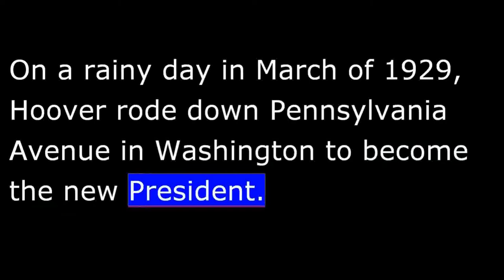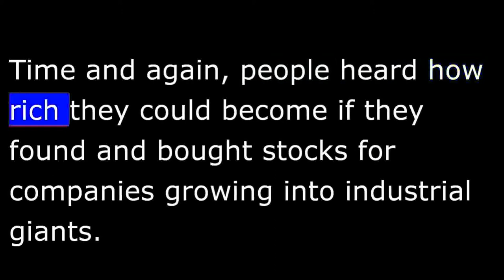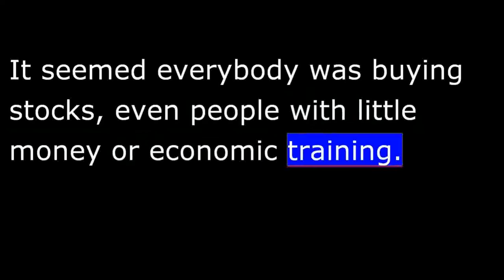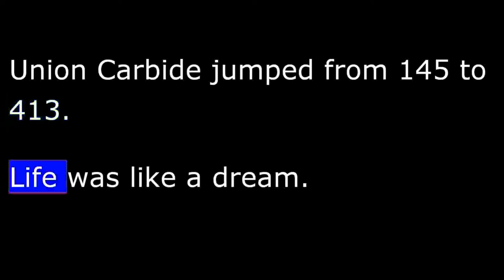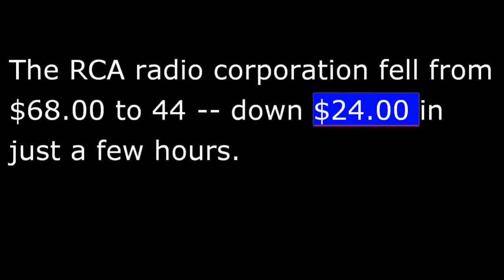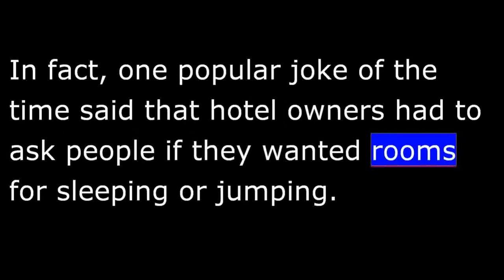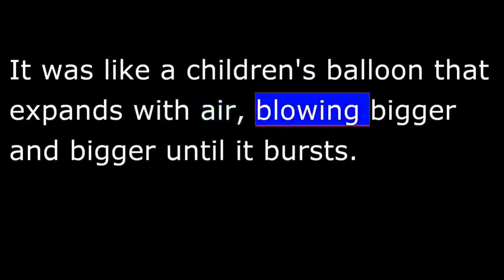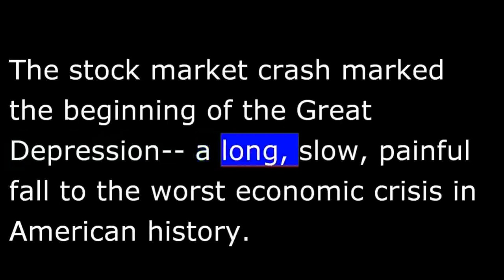American History - Part 170 - Hoover - Black Thursday - Stock Market Crash - Great Depression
The election of Herbert Hoover in 1928 made Americans more hopeful than ever about their future.
Some experts pointed to danger signs in the economy during the summer of 1929. The number of houses being built was dropping. Industries were reducing the amount of products that they held in their factories. The rate of growth in spending by average Americans was falling sharply. And industrial production, employment, and prices were down.
These experts warned that the American economy was just not strong enough to support such rapid growth in stock prices. They said there was no real value behind many of the high prices. They said a stock price could not increase 4 times while a company's sales stayed the same. They said the high prices were built on foolish dreams of wealth, not real value.
But the prices went still higher. Buyers fought with each other to pay more and more for company stocks. The average price of all stocks almost doubled in just 1 year.
It seemed everybody was buying stocks, even people with little money or economic training.
The stock market collapsed on Thursday, October 24th, 1929. People remember the day as "Black Thursday," the day the dreams ended.
The day began with a wave of selling. People from across the country sent messages to their stock traders in New York. All the messages said the same thing: Sell! Sell the stocks at any price possible! But no 1 was buying. And so down the prices came.
The value of stock for the Montgomery Ward store dropped from eighty-three dollars to fifty in a single day. The RCA radio corporation fell from sixty-eight dollars to forty-four -- down 24 dollars in just a few hours. Down the stocks fell, lower and lower.
Several of the country's leading bankers met to discuss ways to stop the disaster. They agreed to buy stocks in large amounts to stop the wave of selling. The bankers moved quickly. And for 2 days, prices held steady.
But then, like snow falling down the side of a mountain, the stocks dropped again. Prices went to amazingly low levels. 1 business newspaper said simply: "The present week has witnessed the greatest stock market disaster of all time."
The stock market crash ruined 1000s of Americans. In a few short weeks, traders lost thirty billion dollars, an amount almost as great as all the money the United States had spent in World War One.
But the stock market crash was nothing to laugh about. It destroyed much of the money that Americans had saved. Even worse, it caused 1,000,000s of people to worry and lose faith in the economy. They were not sure what to expect tomorrow. Business owners would not spend money for new factories or business operations. Instead, they decided to wait and see what would happen.
This reduced production and caused more workers to lose their jobs. Fewer workers meant fewer people with money to buy goods. And fewer people buying goods meant less need for factories to produce. So it went. In short, economic disaster.
Why did the stock market crash? 1 reason, people had been paying too much for stocks. Everyone believed that prices would go higher and higher forever. People paid more for stocks than the stocks were worth. They hoped to sell the stocks at even higher prices.
It was like a children's balloon that expands with air, blowing bigger and bigger until it bursts.
But there were other important reasons. Industrial profits were too high and wages too low. 5 percent of the population owned one-third of all personal income. The average worker simply did not have enough money to buy enough of all the new goods that factories were producing. Another problem was that companies were not investing enough money in new factories and supplies.
There were also problems with the rules of the stock market itself. People were allowed to buy stocks when they did not have the money to do so.
The stock market crash marked the beginning of the Great Depression-- a long, slow, painful fall to the worst economic crisis in American history. The Depression would bring suffering to 1,000,000s of people. It would cause major political changes. And it would be a major force in creating the conditions that led to World War Two.
We will look at the beginning of the Great Depression in our next program.